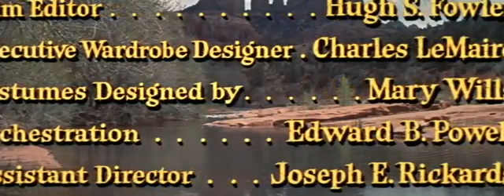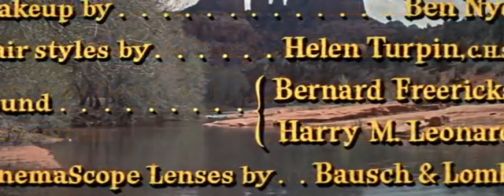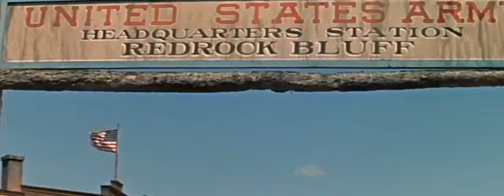Yankee | WESTERN | Spanish with English Subtitles | Western Movie Peliculase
Yankee - A man referred to only as "Yankee" rides into a dying, desolate town in frontier New Mexico which is completely controlled by a man called the "Grand Cougar." Almost immediately, a battle for dominance ensues.

Yankee (1966)
Director: Tinto Brass
Writers: Alberto Silvestri (story), Tinto Brass (story)
Stars: Philippe Leroy, Adolfo Celi, Jacques Herlin
Country: Italy | Spain
Language: English
Release Date: 12 October 1967 (West Germany)
Also Known As: El yankee
Filming Locations: Barcelona, Catalonia, Spain

Storyline:
A man referred to only as "Yankee" rides into a dying, desolate town in frontier New Mexico which is completely controlled by a man called the "Grand Cougar." Almost immediately, a battle for dominance ensues.

Reviews:
"This was the notorious Brass’ sole legendary stint at a Spaghetti Western (albeit one he subsequently disowned due to unwarranted interference from production executives): while perhaps not among the very best outings in the genre, it’s nonetheless individualistic enough (featuring zooms, odd angles and flashy editing galore) to intimate that the director should have allowed himself to be more versatile throughout his career (rather than pooling his resources mostly on smutty erotica). I say this judging also by his following effort, the pop art semi-giallo DEADLY SWEET (1967) – which I had watched during the Italian B-movie retrospective at the 2004 Venice Film Festival (with Brass himself in attendance!).

As can be deduced from the title, the leading character is an American – albeit played by a Frenchman, Philippe Leroy (who proves a satisfactory figure under the circumstances, bringing out the lone gunman’s charisma, slyness and agility); he’s identified simply by that epithet, which is a clear nod to Clint Eastwood’s iconic “Man With No Name” from Sergio Leone’s seminal “Dollars” trilogy. In fact, just as in A FISTFUL OF DOLLARS (1964), the Yankee here forms an uneasy partnership with the villainous boss (flamboyantly played by an Adolfo Celi sporting a highly atypical dyed black hair-do!) and is eventually punished in memorable fashion – tied to a wheel and encircled by fire – when his ruse is discovered; like Eastwood in the earlier film, too, Leroy finds an unlikely yet convenient ally in the meek local mortician (who perform